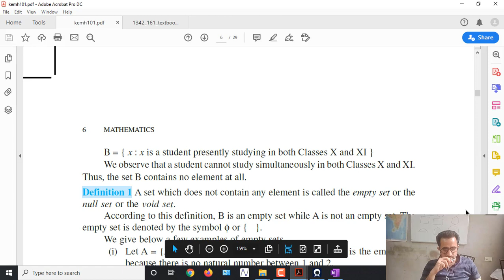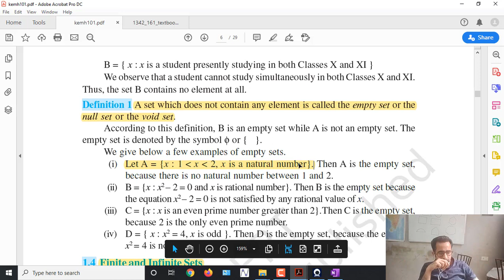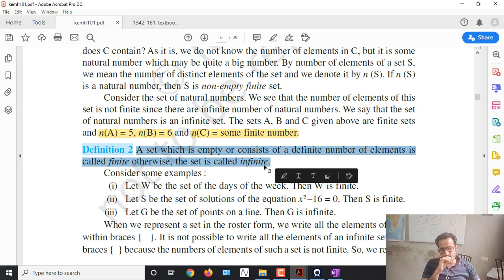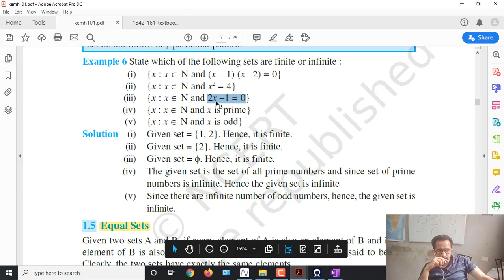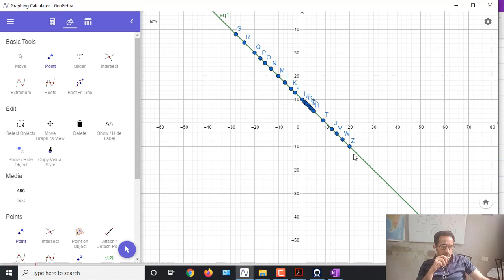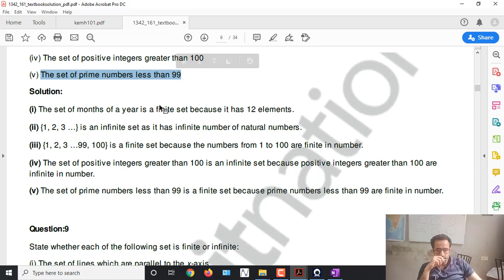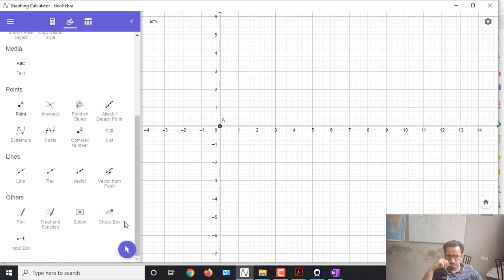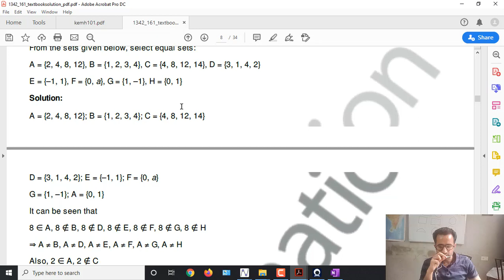SETS DAY-3 CLASS-10+1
NCERT/10+1/MATHS/CHAPTER-1/EX-1.2

TOPIC-EMPTY SET,FINITE SET,INFINITE SET,EQUAL SET